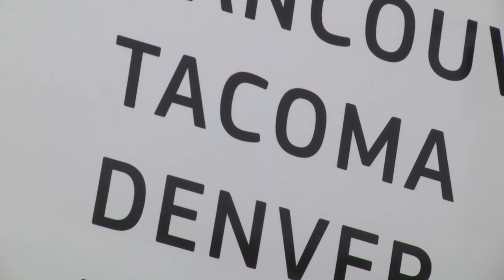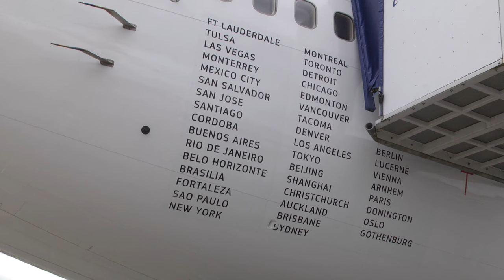Iron Maiden's Ed Force One Rocks Boeing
Get an inside look at Iron Maiden's custom Boeing 747 EDFORCEONE! Lead singer and Chairman of Cardiff Aviation Bruce Dickinson takes you on a tour of the airplane during a recent visit to Boeing.